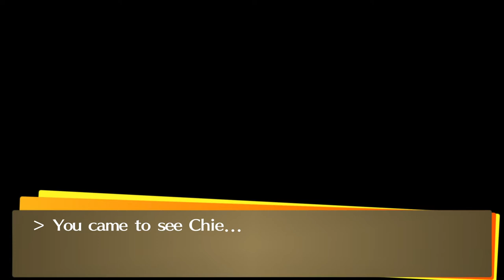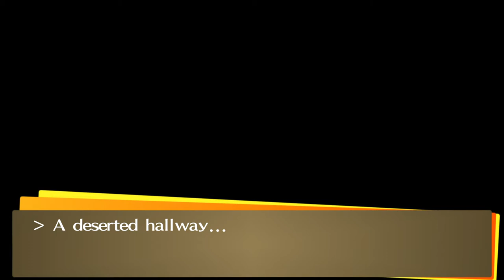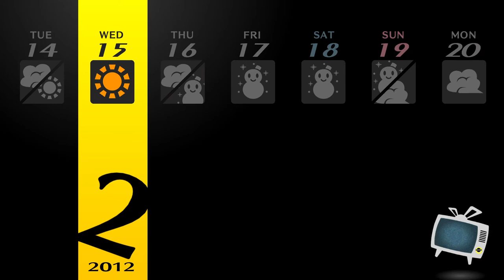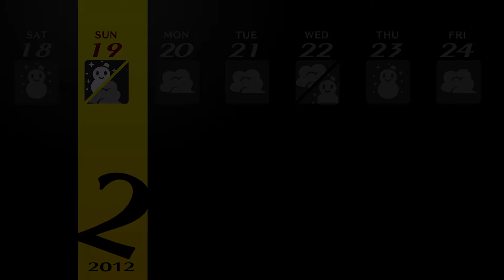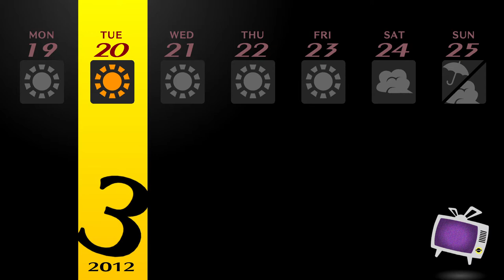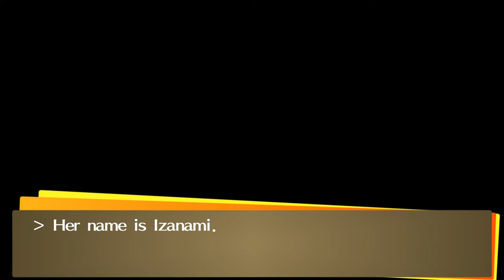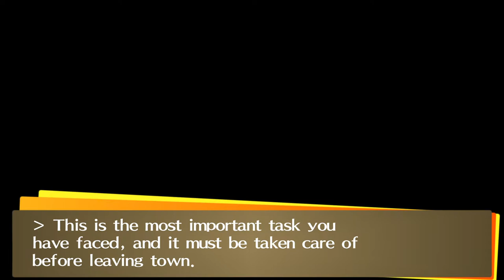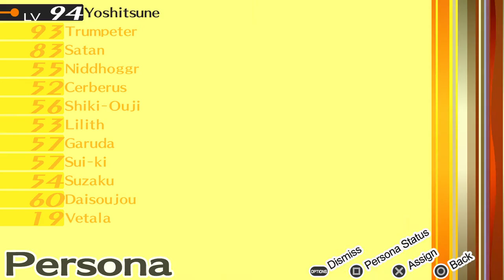Persona4 GOLDEN REV 2033 2021 12 30 07 43 00